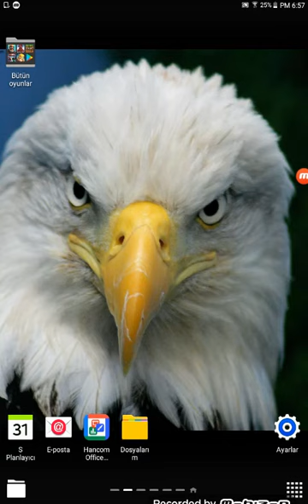Minecraft modem tren